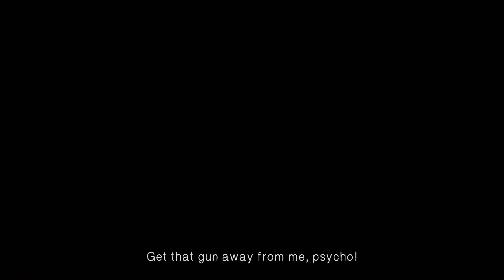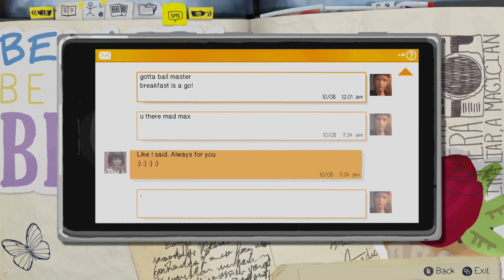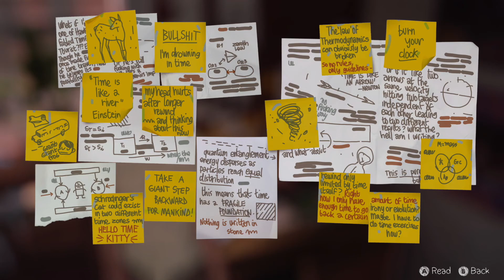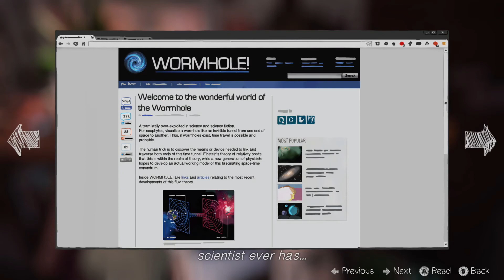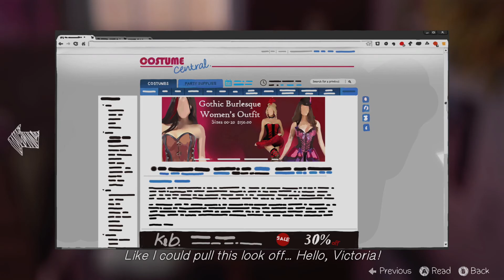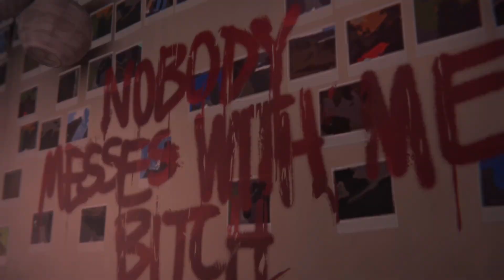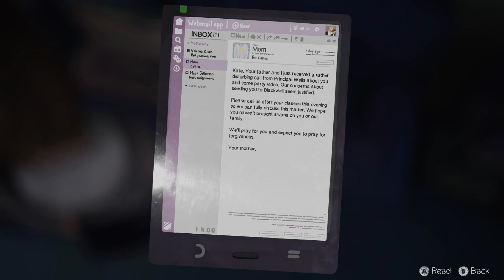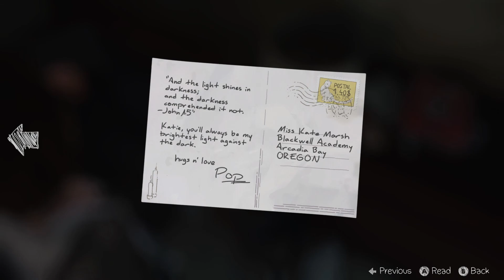I've Got Your Back Kate - Life Is Strange Episode 2 - Out Of Time - #1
Hey guys, I don't have much to say about this one. A good friend of mine asked me to play this game so I'm doing just that. I don't dislike this game, but I also don't really like it either.

Life Is Strange: Complete Season
Xbox One